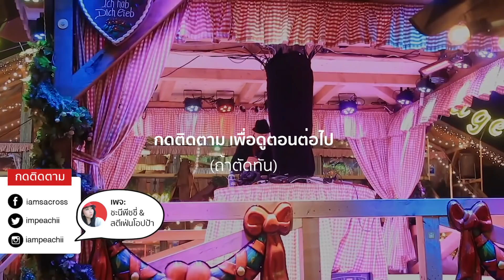ชอปปิ้งของแต่ง XMAS ที่บ้านลอนดอนกัน!!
ปีที่แล้วมีหน่องเม ปีนี้มีหน่องเค มาช่วยกันแต่งต้นคริสต์มาสนะจ้ะ ภายใต้ธีม White Christmas เกล็ดหิมะ และขาหมู (???) ในส่วนของคลิปคริสต์มาสทุกวัน แชร์คลิปนี้ละกด 99 เป็นกำลังใจให้พี่เค้าด้วย 5555 /พนมมือ

ขอปรึกษาเรียนต่ออังกฤษ

♦ TOP: Zara, HM
♦ COAT: Zara
♦ SKIRT: 21Forever
♦ BAG: Chanel 8"